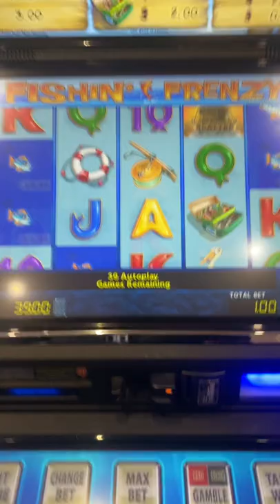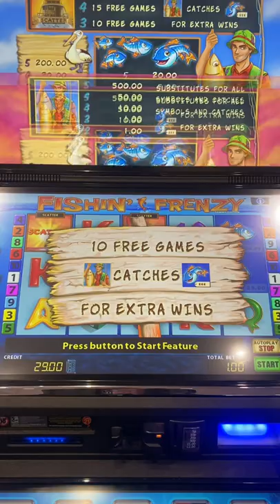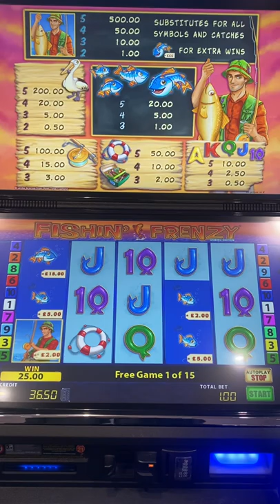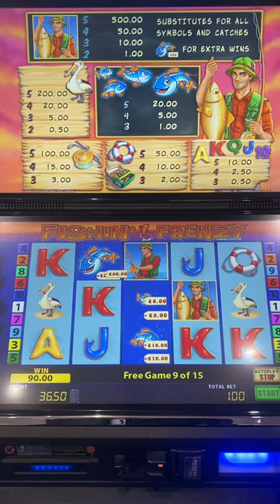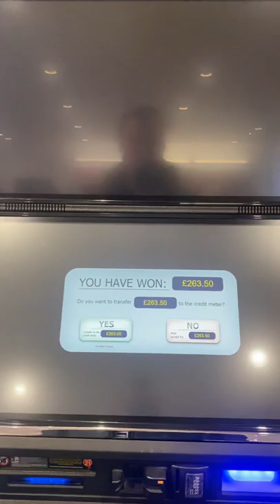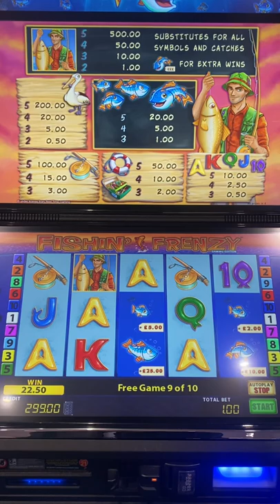Omg I Broke Fishing Frenzy 10 Spins 3 Bonus wins 4 Scatters Bookies Slots AMAZING WIN !!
This Is by Far the best Video i have ever done i had a feeling the Bonus was about to Drop and it did 3 Fecking times in 10 spins  with 4 scatters please hit the thumbs up or heart if you like this one haha

Low stakes Massive win also Check out my Facebook Page for more Videos !

Scratch card Joe on Facebook